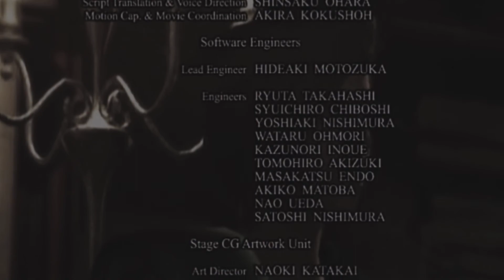Resident Evil ENDING walk through PT.11 PS5